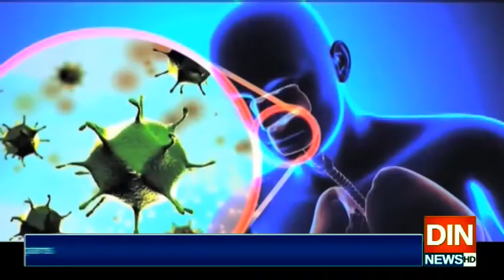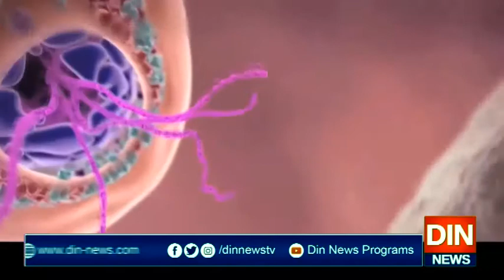پاکستان میں کرونا کے متاثرین تیزی سےبڑھنےلگے